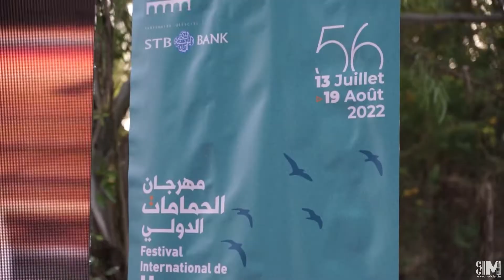Conférence de presse du Festival International de Hammamet | BY MUSICIEN.TN